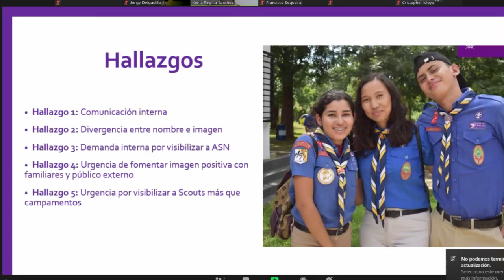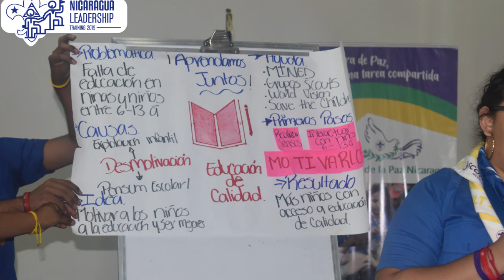Scouts de Nicaragua 2018 2020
La Asociación de Scouts de Nicaragua en los últimos dos años (2018 – 2020) ha destinado sus esfuerzos en la mejora continua de la organización, a pesar de las dificultades que hemos vivido en este período (crisis sociopolítica y pandemia), continuamos trabajando en el fortalecimiento institucional. Desde el Comité Scout Nacional, la Dirección Ejecutiva Nacional y el Equipo Nacional Estratégico agradecemos a todos y todas por la confianza depositada y el apoyo de cada uno de los miembros en el cumplimiento de nuestra misión.